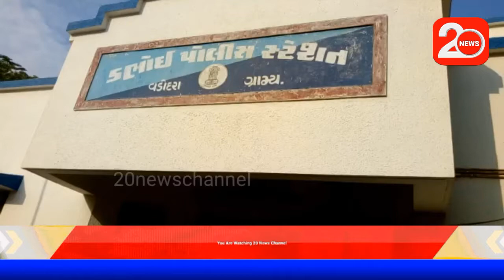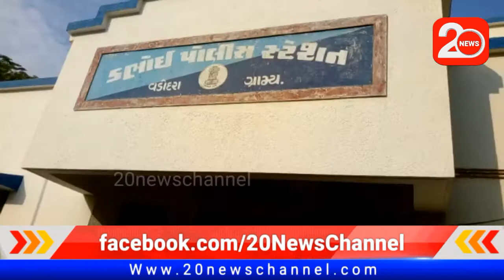ડભોઇ ટિંબી ક્રોસિંગ નજીક વડોદરા ગ્રામ્ય લોકલ ક્રાઇમ બ્રાન્ચે લાખો રૂપિયાનો વિદેશી દારૂ ઝડપી પડ્યો